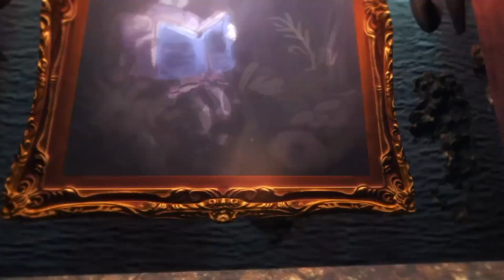Among the Sleep Ep. 2